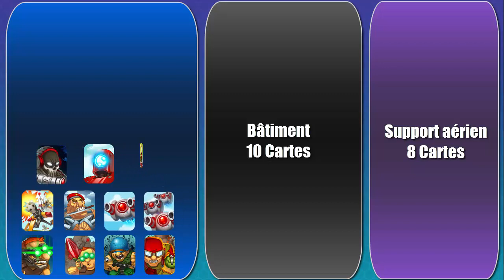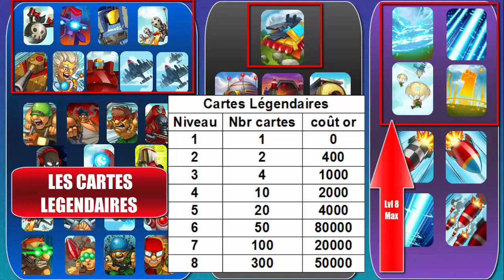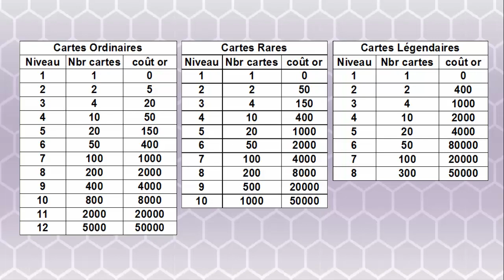Jungle Clash -130- Infos sur les cartes !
Jungle clash, c'est 42 cartes, dans cette vidéo on découvre jusqu'à quel niveau, à ce jour,  les cartes légendaires, rares et ordinaires peuvent être montées au maximum.

Musique libre de droit NCS
Auteur : Alan Walker
Titre :  Spectre